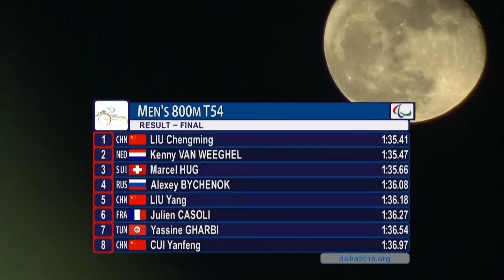Men's 800m T54 | final | 2015 IPC Athletics World Championships Doha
Gold: Chengming LIU  (CHN)
Silver: Kenny van WEEGHEL  (NED)
Bronze: Marcel HUG  (SUI)

Start list:

1. Chengming LIU  (CHN)
2. Kenny van WEEGHEL (NED)
3. Marcel HUG  (SUI)
4. Alexey BYCHENOK  (RUS)
5. Yang LIU  (CHN)
6. Julien CASOLI  (FRA)
7. Yassine GHARBI  (TUN)
8. Yanfeng CUI  (CHN)